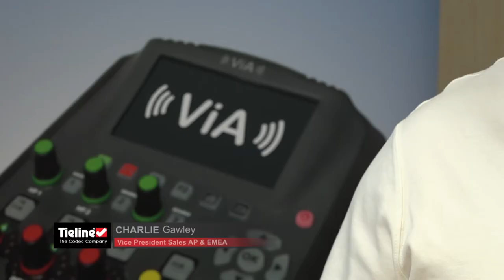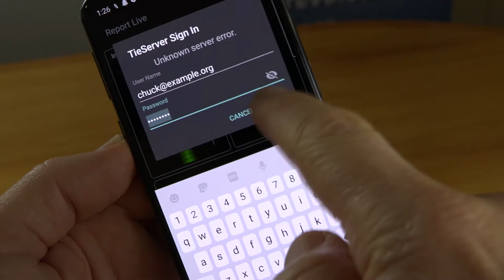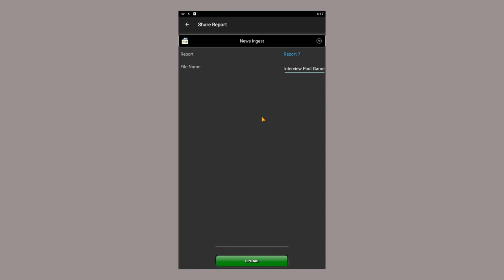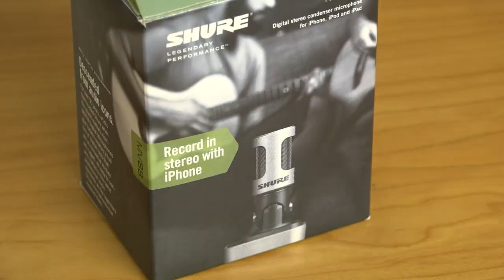Tieline Report-IT Enterprise Codec App Introduction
Introduction to Report-IT Enterprise the most popular smartphone codec application. Use it to stream live high fidelity audio to the studio, record 20kHz quality audio files, and FTP audio files to a server in the cloud. Features include SmartStream PLUS redundant streaming, file playlists for live playback, URL link login authentication and more.